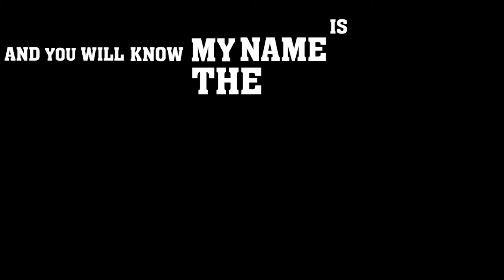Ryan Sampson Video Reel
Here is a reel of all of my work over the past couple of years.